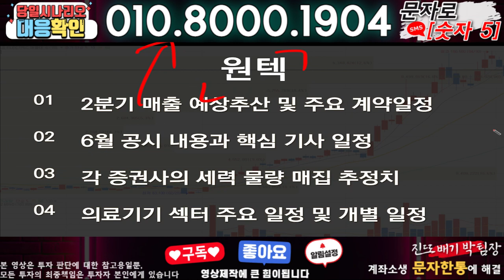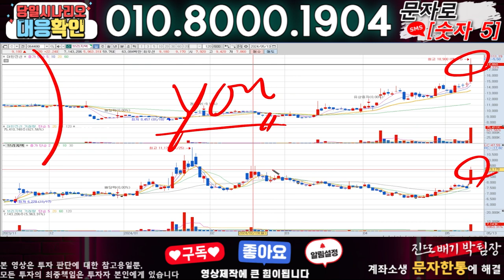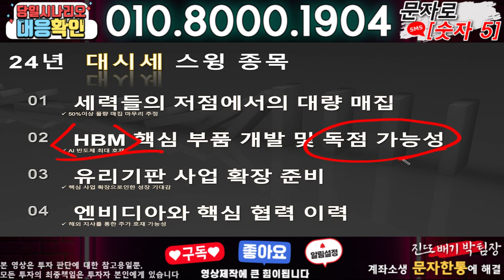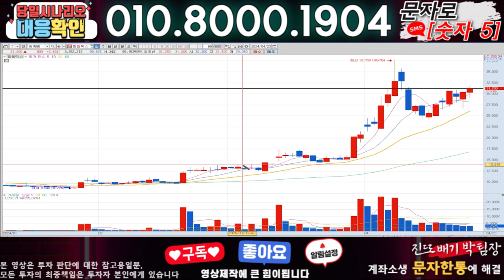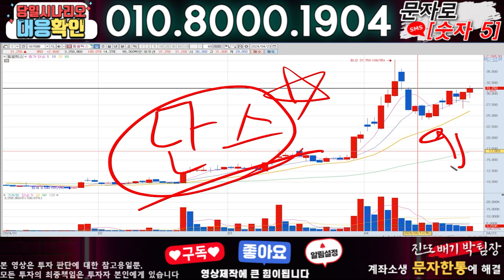원텍 ) 3분전 기습속보-공식입장발표!! 무슨일인가?